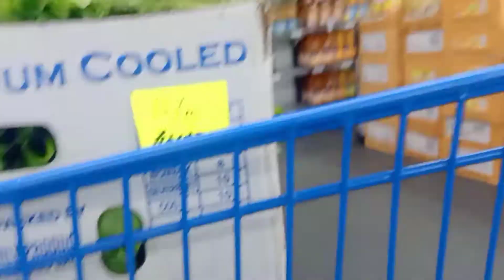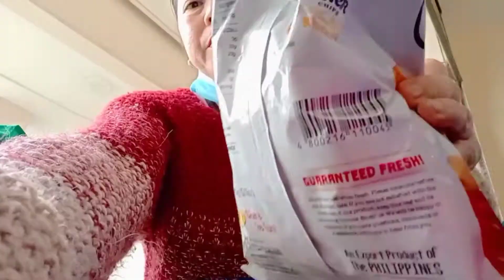Nagutom After Namalingke sa Supermarket | Grace Laurente's Channel